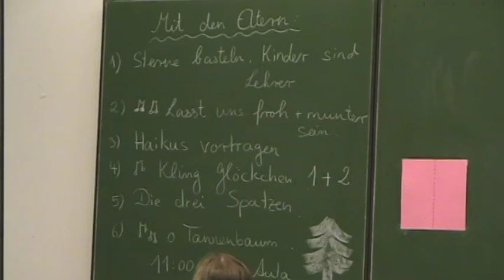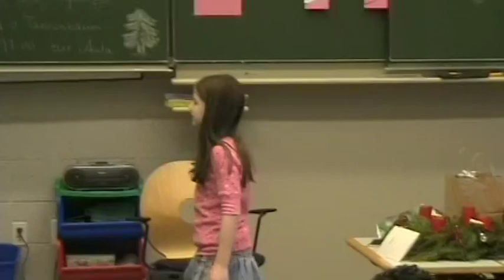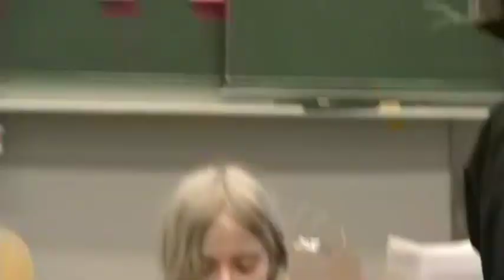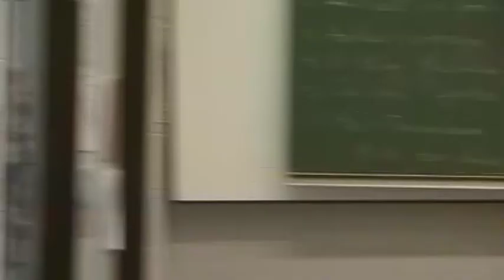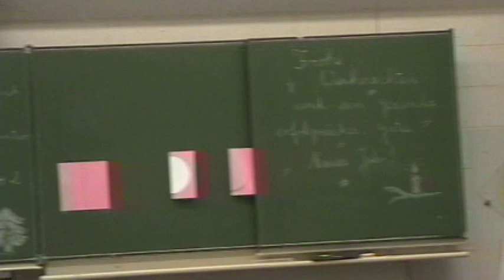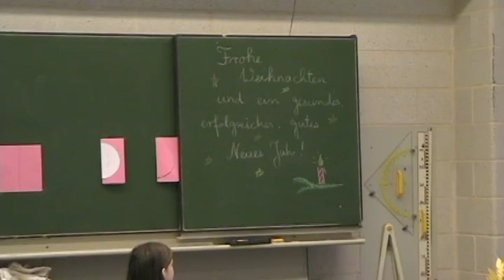Briana's German Class - German Language Courses - December 20, 2008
This was the day of the German School's Christmas party.  Briana's class was making decorations and practicing for their performance at the party.